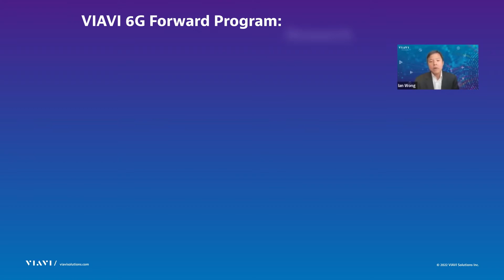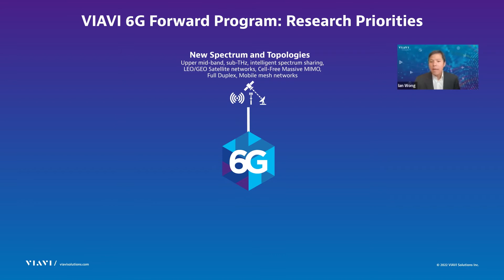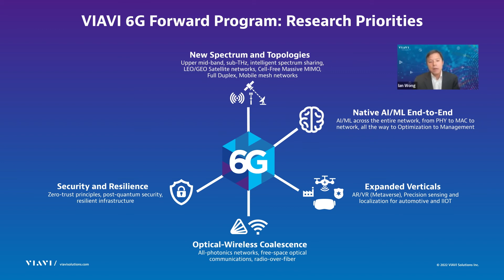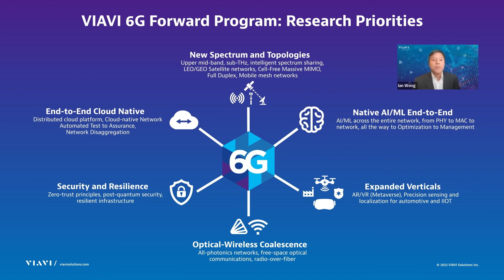VIAVI 6G Forward Program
Like in 5G, the importance of industry collaboration in accelerating R&D/testing approaches/deployment of 6G remain strong.

VIAVI has years of experience in supporting operators evolve and monetize their networks.

We were the first to invest in 4G, and quickly developed our product lines to support in the testing and validating of 5G networks and features. Testing the interactions between 4G and 5G, and comprehensive testing of mobility scenario support over NSA and SA, for instance, are crucial for the successful roll-out of new services. Working with other leaders in the field, we’re helping to develop a solid business case for 6G. check out our 6G Forward program.